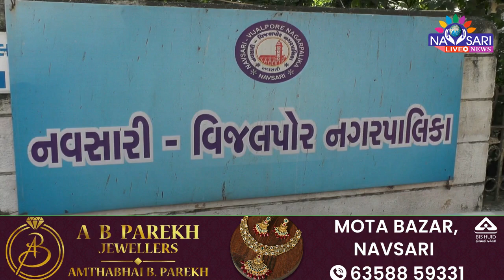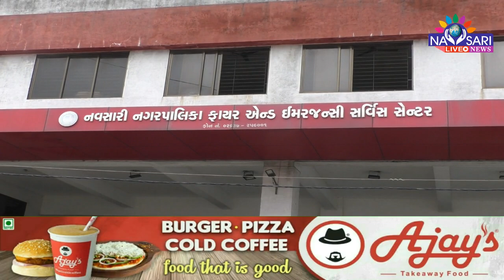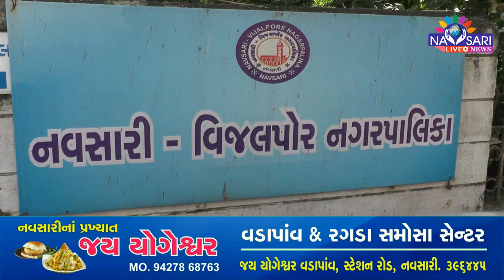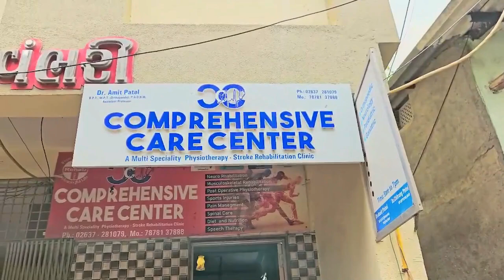ZATPAT NEWS :- નગરપાલિકા વિસ્તારમાં આગ કે ઇમર્જન્સીમાં એકમાત્ર કામ આવતું દુધિયા તળાવ ફાયર સ્ટેશન.